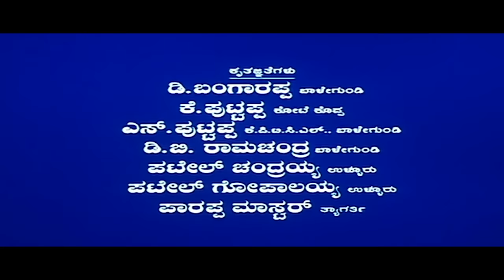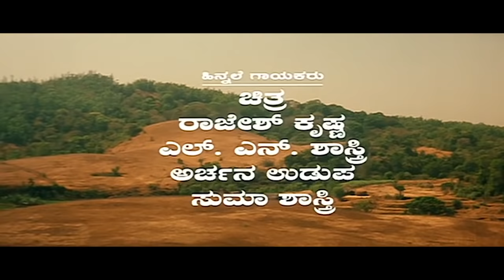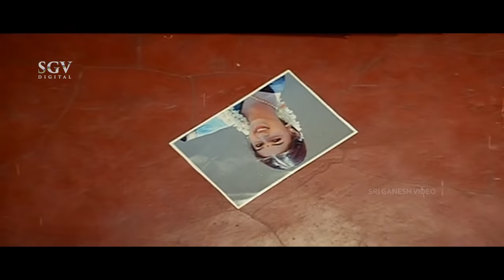Preethi Nee Illade Naa Hegirali | Kannada Full Movie | Yogeshwar | Poonam | Anu Prabhakar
Watch Preethi Nee Illade Naa Hegirali Kannada Full Movie. On SGV Digital - Kannada Full Movies YouTube Channel.

Starring : Yogeshwar, Anu Prabhakar, Poonam, Shyam, Ramesh Pandith, Hulivan Gangadharaiah, Pramila Joshai, Bank Janardhan, Karibasavaiah.

Year: 2004
Story: Remake of Vaithegi Kathirunthal (Tamil) (1984)
Screenplay: K V Raju
Dialogue: V Nagendra Prasad
Lyrics: V Nagendra Prasad
Director: Eshwar Balegundi
Producer: Benaka Ramesh, Babu Khan
Banner: Sri Benaka Cine Visions

Preethi Nee Illade Naa Hegirali – ಪ್ರೀತಿ ನೀ ಇಲ್ಲದೆ ನಾ ಹೇಗಿರಲಿ2004**SGV